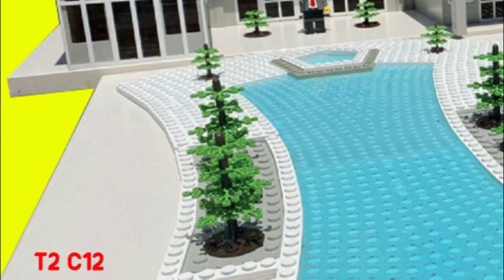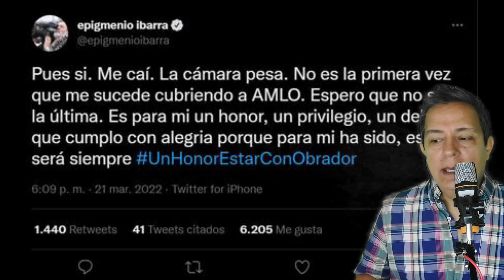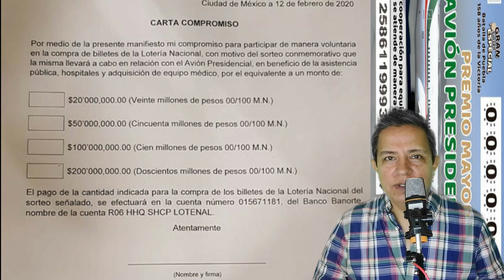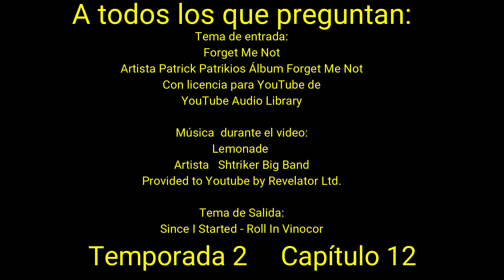BODOQUE MAYOR !!! por PACO MAN en URGEN TV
En el video de hoy les traeré detalles que no vimos la semana pasada durante la inauguración del AIFA, como el llanto de Noroña y la caída de ePIGmenio y el mal chiste de Doña Zopi, entre otras cosas

Eugenio Derbez manda tremendo mensaje a Andrés Manuel, sobre quien recibe sobres amarillos

Hablaremos sobre el NAIM, Reforma Eléctrica, y los coqueteos de Andrés Manuel con Rusia

Y todavía no se aclara lo de las casas grises de José Ramón, que dieron lugar a la portada de éste Video Semanal

Continuamos con la meta para la compra de la video cámara canon, metamos el acelerador para cumplir con este sueño de contar con una cámara de mejor calidad y mucho más profesional…podremos lograrlo éste año ¡

Ya puedes hacer tus DONATIVOS desde la comodidad de tu casa justo al momento de estar viendo mis videos en youtube, solo da un click al botón “super gracias” el corazoncito con el signo de pesos

Y también puedes depositar desde México o Estados Unidos a:
BANCO INBURSA
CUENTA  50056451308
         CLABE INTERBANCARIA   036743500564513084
                    OXXO  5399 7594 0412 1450 (# TARJETA INBURSA)

DONATIVOS serán utilizados para compra y mantenimiento de Equipo de Urgen TV

Tema de entrada:
Forget Me Not
Artista Patrick Patrikios Álbum Forget Me Not

Música  durante el video:
Lemonade
Artista Shtriker Big Band